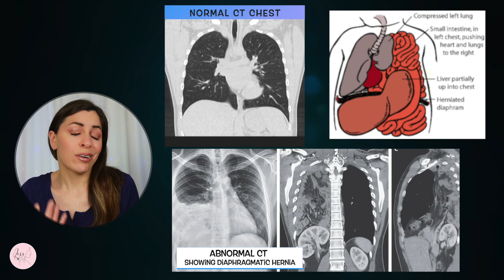Doctor Reacts to Grey's Anatomy | Silent All This Time | Season 15 Episode 19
TRIGGER WARNING: we are hearing about and talking about topics such as sexual assault, mental health and trauma. Please be aware!

Real doctor reacts to Grey's Anatomy - an episode where we dive into SA, trauma, and the repercussions... This is a heavy but great episode! Let's watch and react together! ❤️

Check out my personal and curated supplement and product recommendation store here! These are products and supplements that I feel are of great quality and can be helpful depending on your individual needs! As always, I'm A doctor, but not YOUR doctor, so if you have questions about these supplements or products, and whether or not they are right for you, please chat with your primary care provider ~

✍️ Let me know whether you enjoyed the video down below in the comments

✍️ Leave me a comment on which tv drama or show you'd like for me to review next. Love you all! Thank you!!!

grey's anatomy silent all these years recap
silent all this time greys anatomy
doctor reacts to silent all these years grey's anatomy episode
grey's anatomy reaction
reaction to grey's anatomy finale
is grey's anatomy real or fake
greys anatomy accuracy